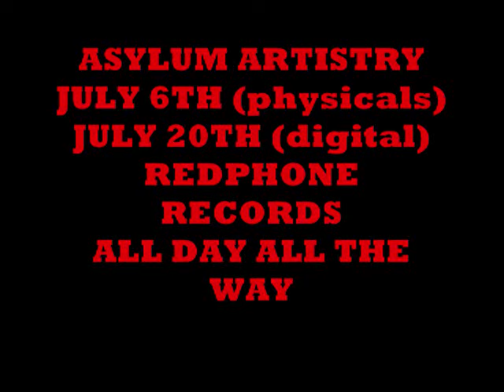Matt Maddox - Scars n Stripes Feat. CANIBUS prod. by Ganjak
A LEGENDARY BANGER WITH THE 1 AND ONLY ..CANIBUS.